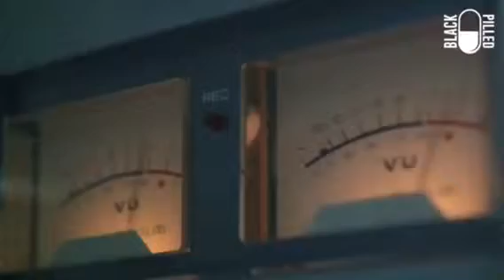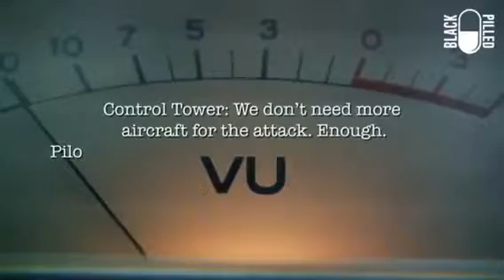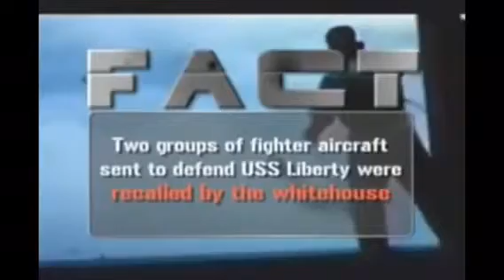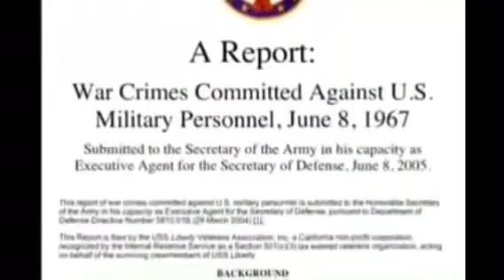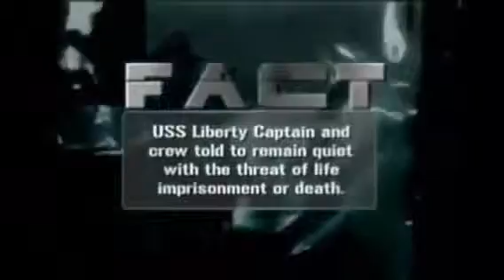1967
Not in the history books